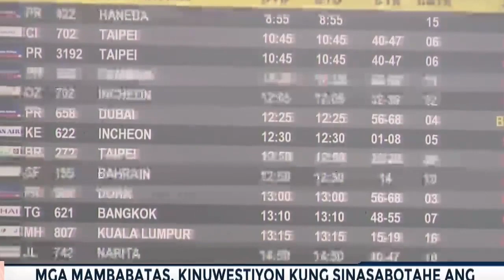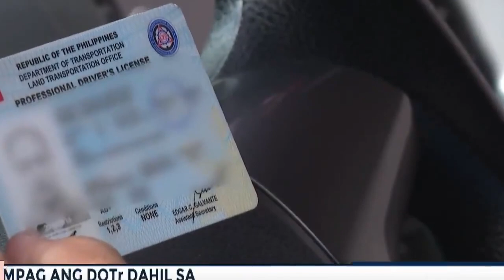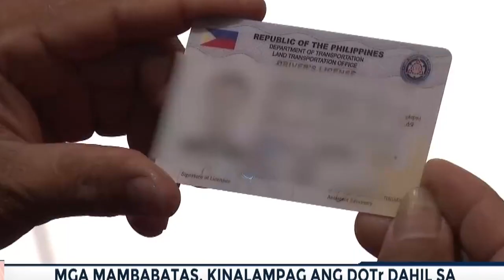Mga mambabatas, kinuwestiyon kung sinasabotahe ang NAIA dahil sa sunud-sunod na aberyang nangyayari